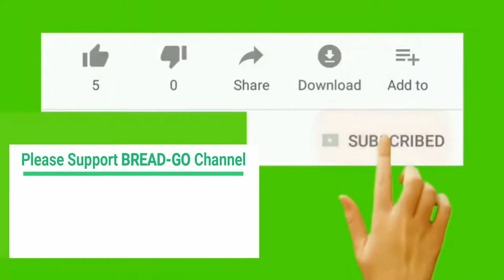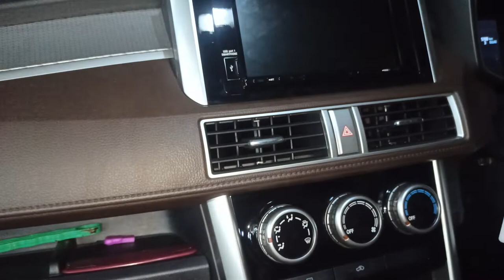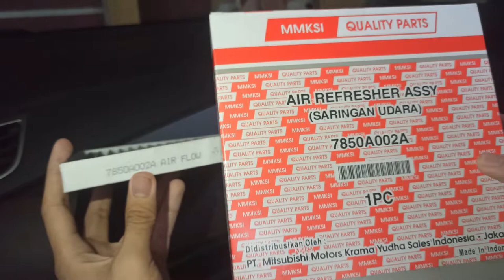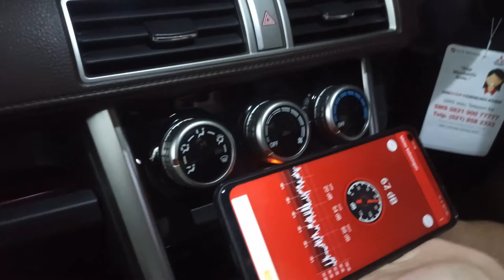MUDAH GANTI FILTER AC XPANDER / XPANDER CROSS | AC TIDAK DINGIN | GANTI SENDIRI BISA!!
Assalamualaikum...
Halo Semua Selamat Datang  lagi di BREAD-GO Channel

Pada video ini kita akan share tips dan tutorial terkait salah satu penyebab AC Xpander atau Xpander Cross yang tidak terasa dingin

Silahkan disimak Detail Videonya sampai selesai yaa...

Terima Kasih